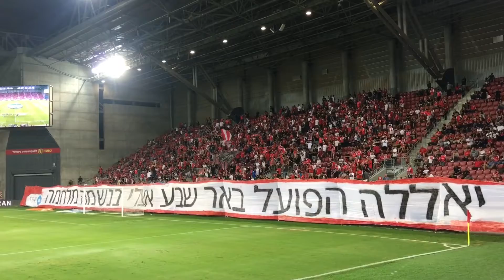הפועל באר שבע טקס הענקת תשורה לאוהדת שולי שלי דנין ( צילום A.T)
גם זה היה לנו אמש ..בטרם החל משחק הכדורגל בין הםועל באר שבע להםועל חדרה אצטדיון טרנר מחזור 2 2018/19

טקס הענקת תשורה לאוהדת שולי שלי דנין

במסגרת הקמפיין המשותף של מועדון הפועל באר-שבע עם חברת "תדיראן"  מוקירים את פועלה בהענקת תשורה ע״י נשיאת המועדון ובעלי חברת "תדיראן" כאות תודה על פועלה במגרש ומחוצה לו.

הדברים כפי שנאמרו :
 ״ שולי, בשם הקבוצה וחברת "תדיראן", אנו מודים לך על היותך אוהדת מסורה, המשקפת ערכים של סבלנות וסובלנות, נתינה ועזרה לזולת. אנו מאחלים לך עוד שנים רבות של צעידה משותפת ביחד איתנו. תודה שולי!״

תודה גם בשם האוהדים כולם
צילום A.T-Amirav Tzur
Shuly Shely Dineen